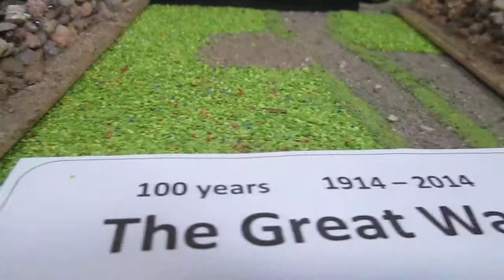WW1 JPG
WW1 Diorama made by Dale Taylor